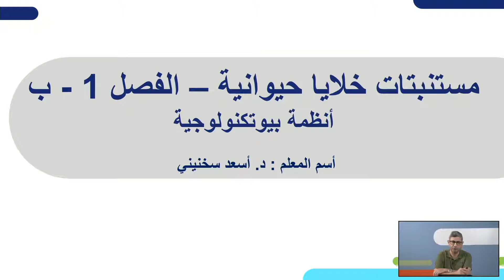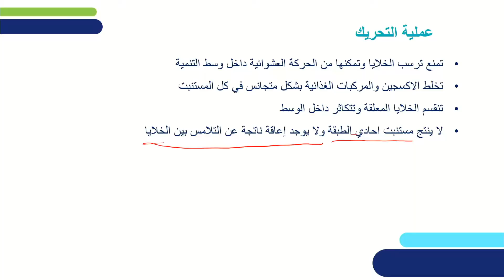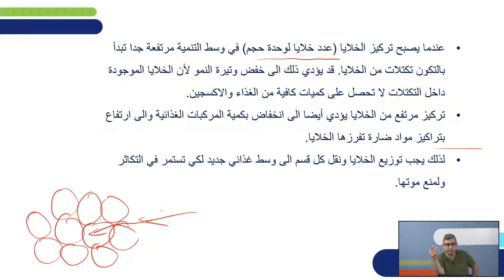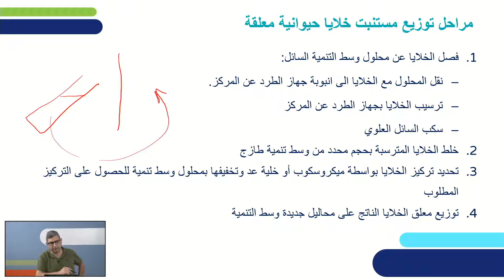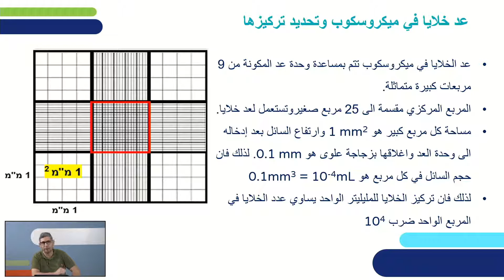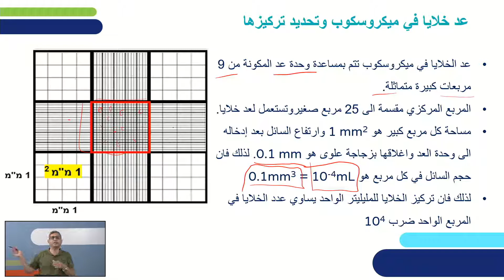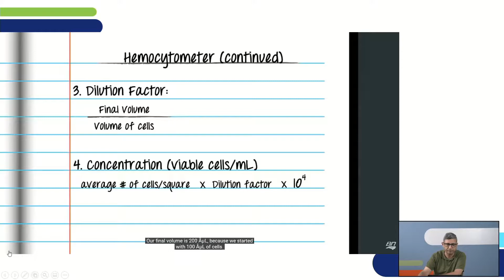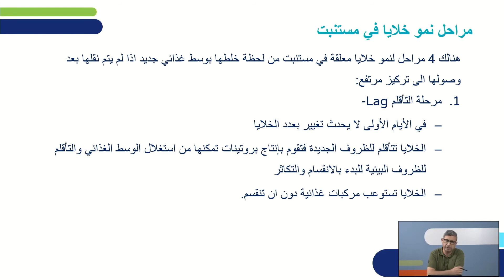פרק 1 סוגי תרביות | ביוטכנולוגיה לכיתות יא,יב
שם המורה: ד"ר אסעד סחניני
למידע נוסף במרחב הפדגוגי:

*קוד השידור: 1_7ecvr70v*